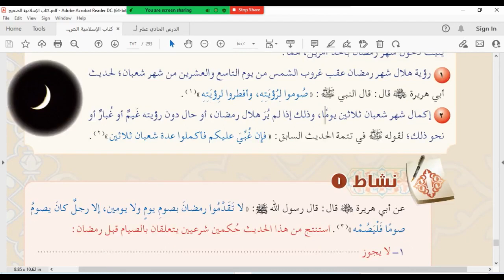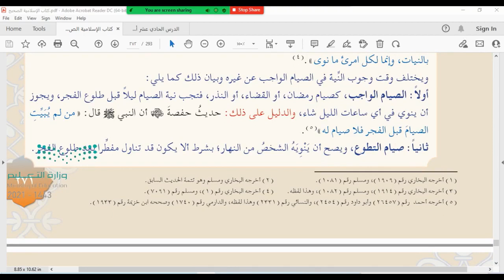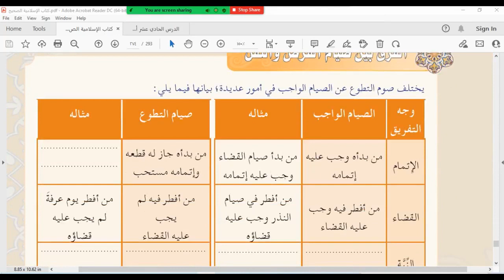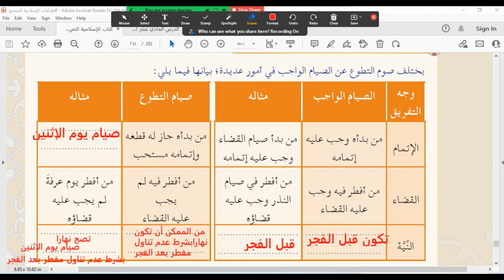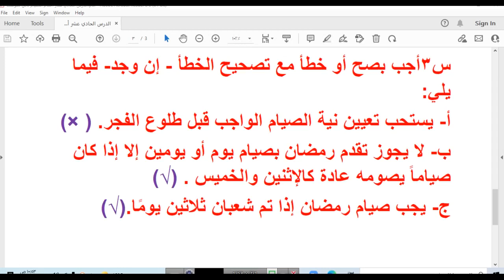الدرس الحادي عشرمن أحكام الصيام ص٢٧١ ثاني متوسط ف٢ المنهج الجديد ١٤٤٣